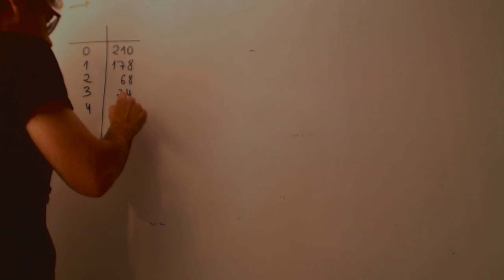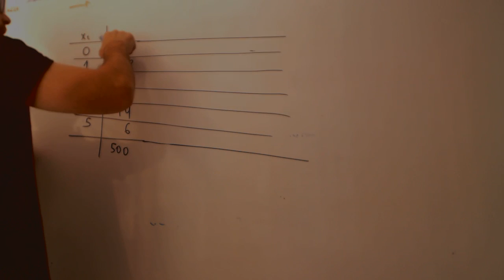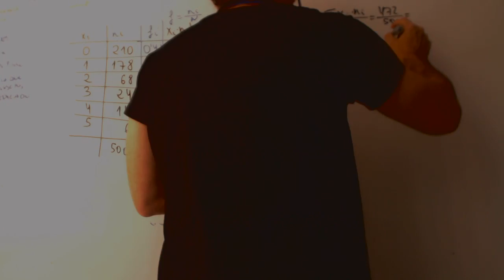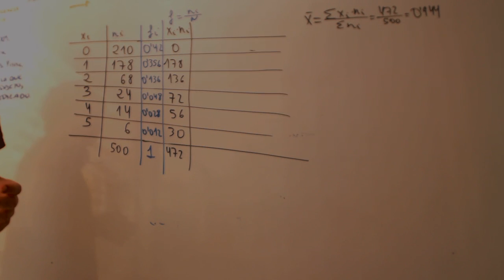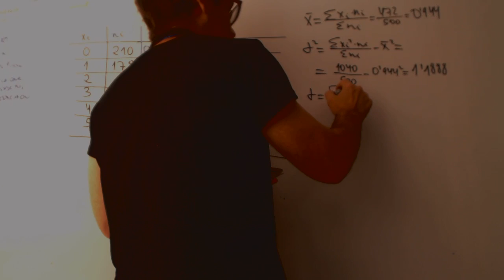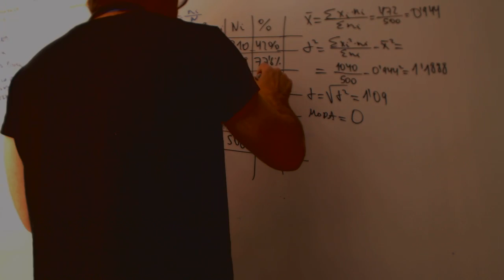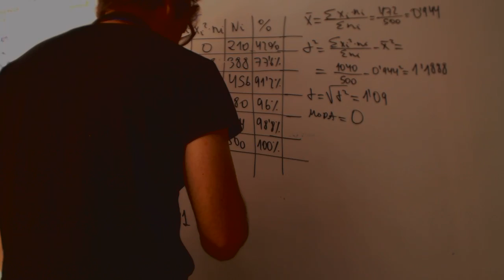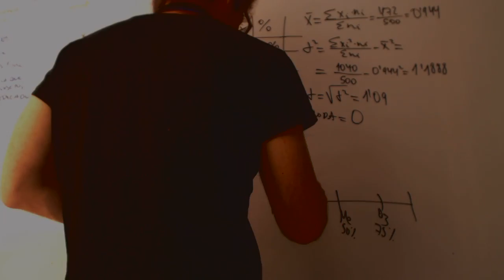Estadistica Distribucion discreta optica Matematicas Academia Usero Estepona